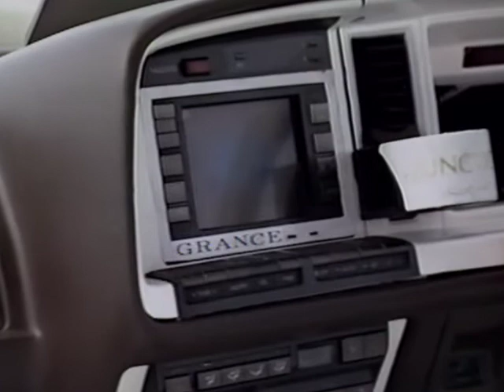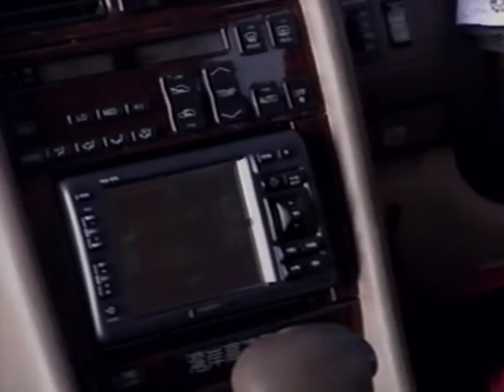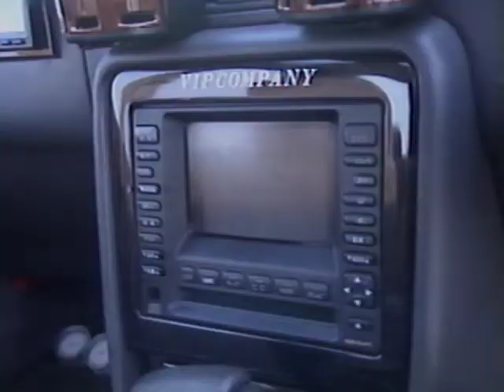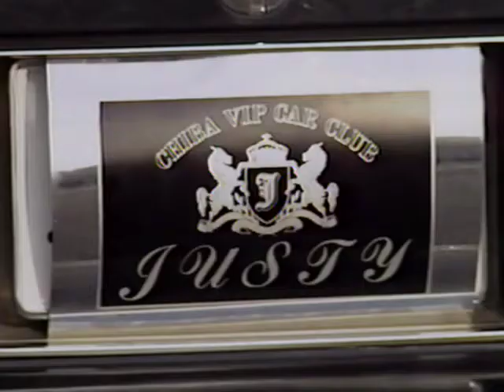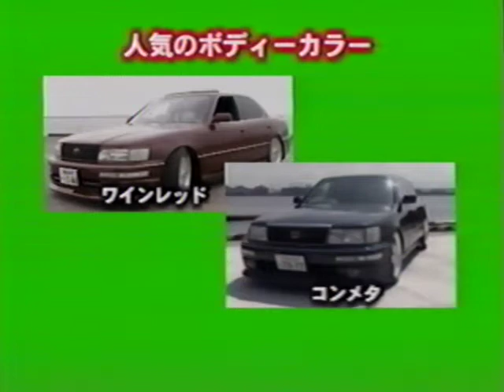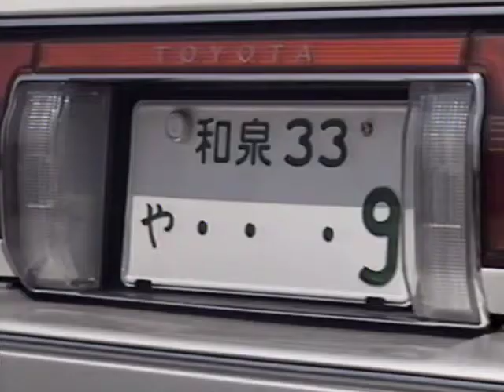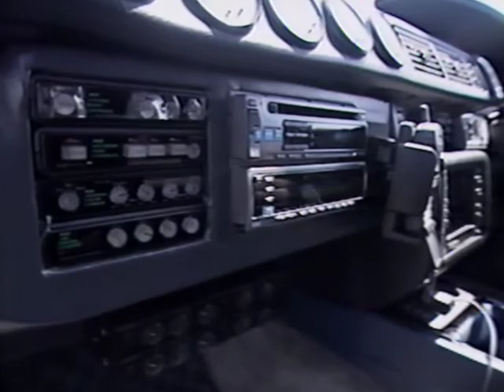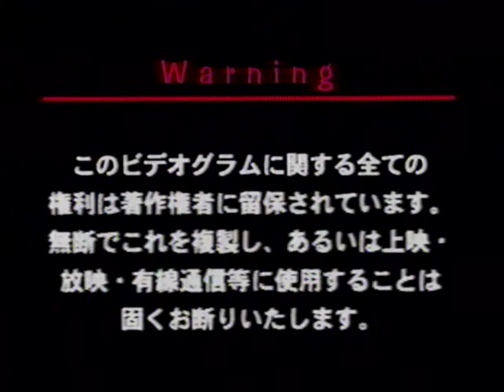VIP Club Vol 1 Golden Era JDM Vip Lowstyle Cars Japan VHS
VIP Club Volume 1 Dress Up Sedan 90s Golden Era JDM VIP Lowstyle Cars Japan VHS